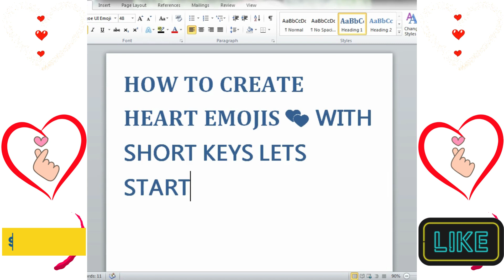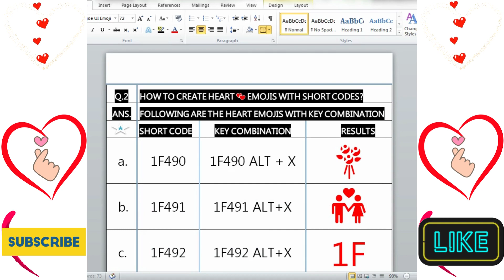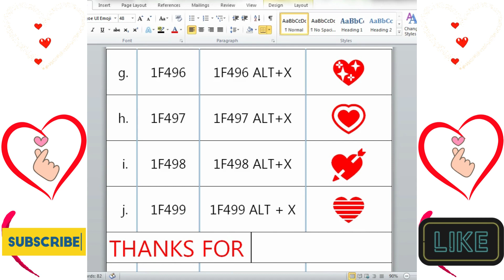HEART EMOJIS IN MS OFFICE WITH SHORT CODE